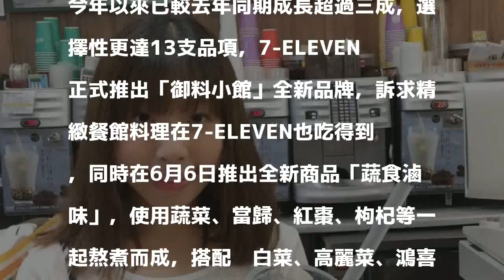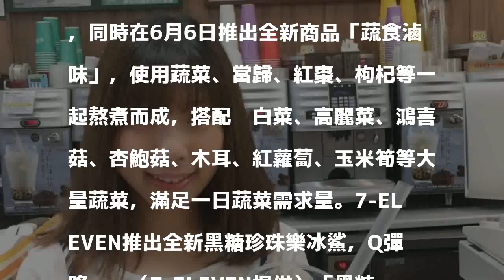7-ELEVEN人氣手搖飲推出限定新口味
7-ELEVEN人氣手搖飲推出限定新口味
〔記者林欣若／台北報導〕7-ELEVEN CITY CAFE珍珠撞奶上市6個月熱銷超過400萬杯，7-ELEVEN CITY乘勝追擊於6月6日起將推出全台首見冰沙加珍珠新喝法的「黑糖珍珠樂冰鯊」，7-ELEVEN獨家黑糖珍珠搭配牛奶風味冰沙，全新口感，首波搶先在南部地區共700店限定販售。

發表評論評論如下。